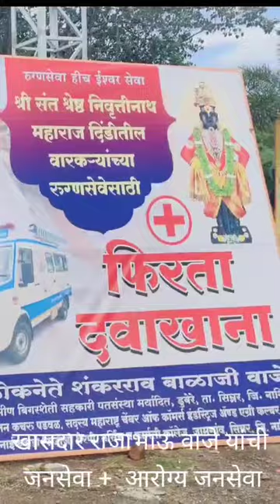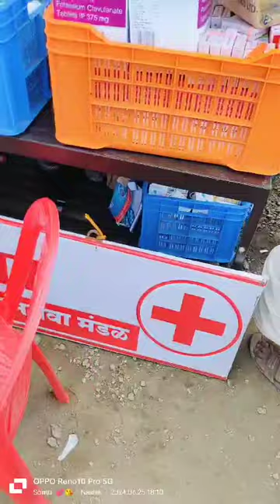Dr Naikwadi institute service to people service to God